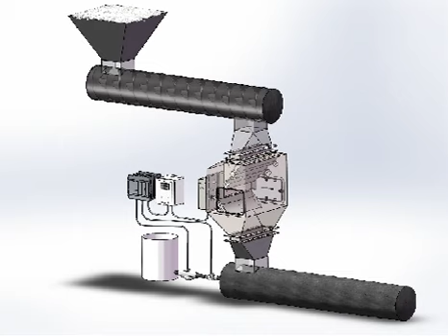CentriFlow Meter: Type II Powder Configuration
The CentriFlow Meter, configured for the mass flow measurement of powders, is an extremely accurate flow meter that measures the flow of powders in process.  This video illustrates just one of the meter's possible applications as powder from a hopper or silo is ratio controlled with other ingredients into a mixing screw for mixing.